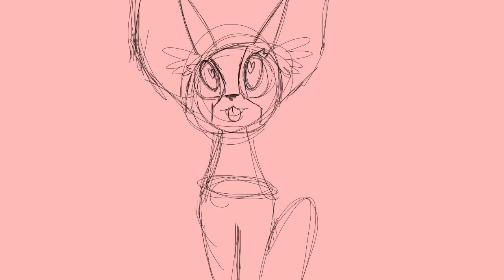Random food speed paint :,)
By Ice Skating Izzy. edited by iMovie

If anyone wants to check out by brothers YouTube Chanel here it is: @BarrettMurphree he need some love on his channel so if you could comment something on his channel that would mean the world to him!! He loves comments XD